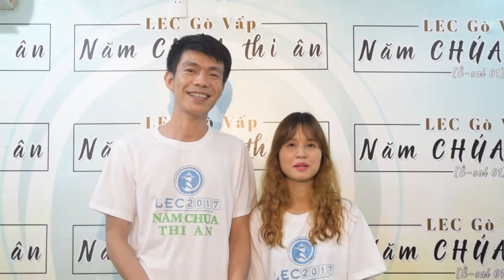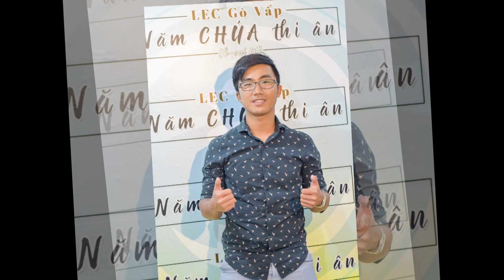LEC - We Are FAMILY